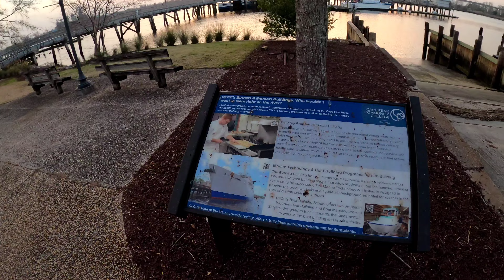Sunset Walking Tour/Treadmill Scenery | downtown riverwalk Wilmington, NC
A postcard sunset over the Cape Fear Riverwalk in downtown Wilmington, NC.  LET'S GO ON A WALK!  Do you recognize some of the buildings or boats?  Have you visited Wilmy yet?  The best way to explore a new place, or even a familiar one, is to take a nice, peaceful walk.  This way you can stop & enjoy all of the sights.  This one is pretty fantastic but we just can't wait to take you along for the next one.